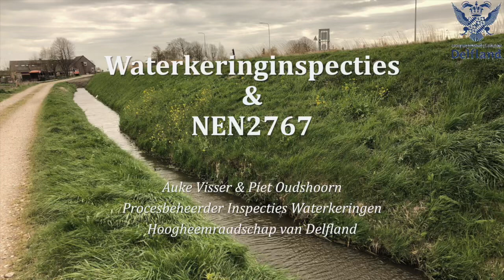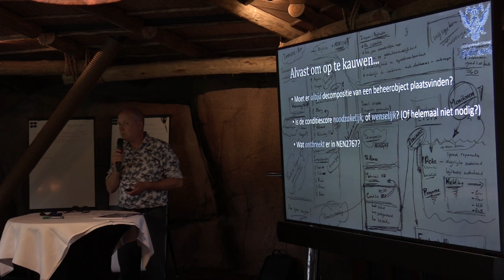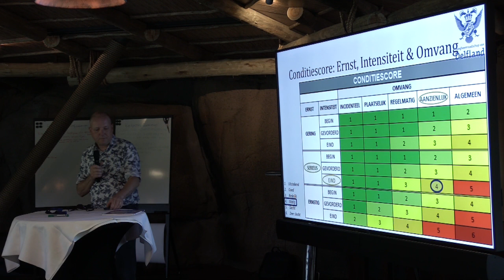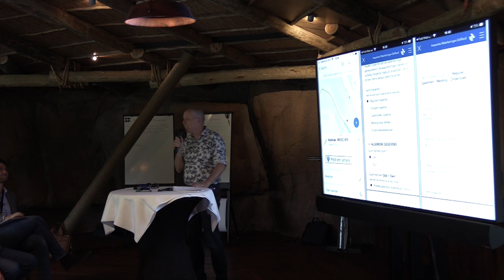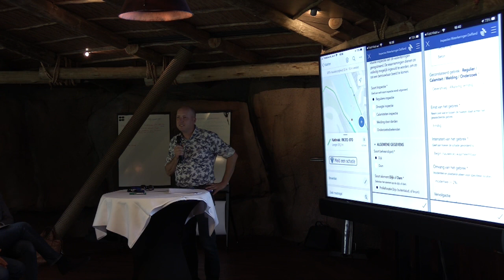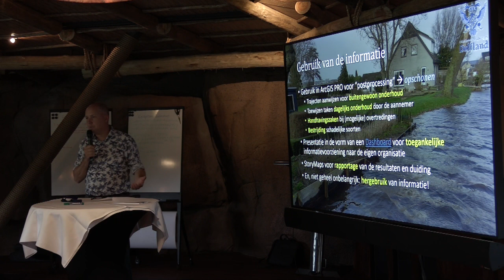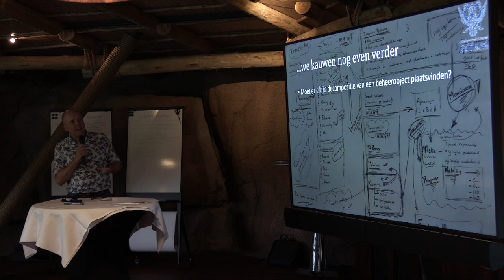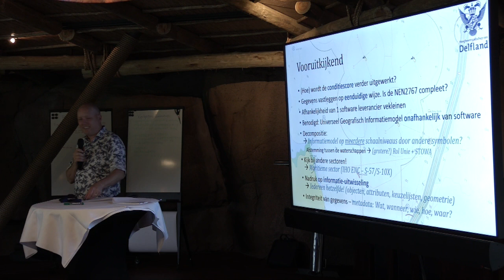Bijeenkomst | Kennisdag Instandhouding Waterkeringen, Workshop ervaringen NEN 2767 Delfland | 2022